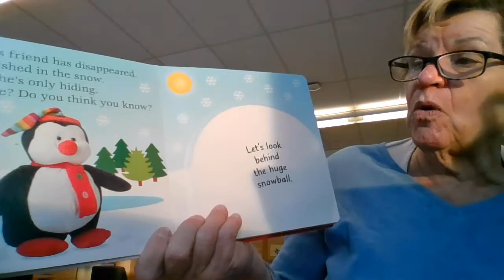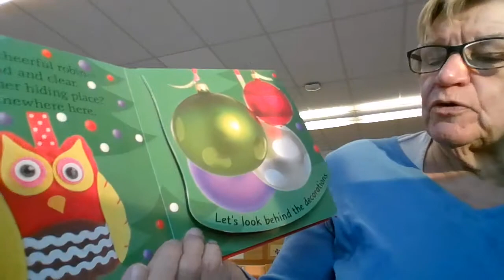Circle for the Day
Online circle, storytime!